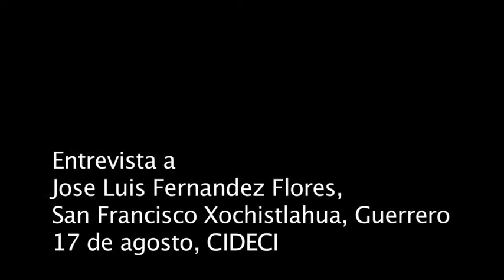Entrevista a José Luis Fernández Flores, San Francisco Xochicuautla, Estado de México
Entrevista a José Luis Fernández Flores, San Francisco Xochicuautla, Estado de México en el marco de la Cátedra Tata Juan Vázquez, realizada por varios medios libres.
17 de agosto, Chiapas, México